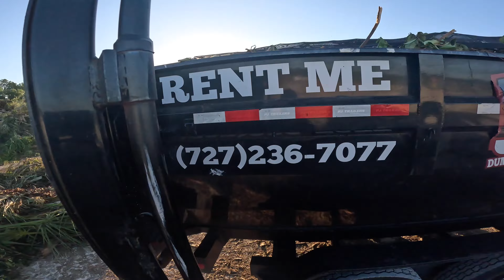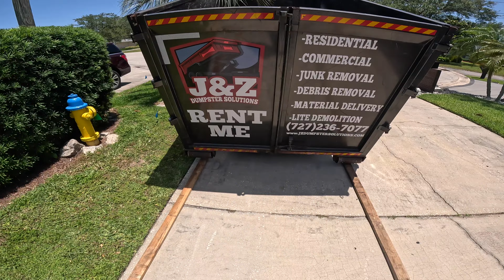DAILY life in the DUMPSTER RENTAL business- 3 PICKUPS & 3 drop-offs !!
Take a ride with me as we pick up 3 dumpsters and drop-off 3 dumpster! Daily life in the  dumpster rental business.

It means a lot to see the growth and support!